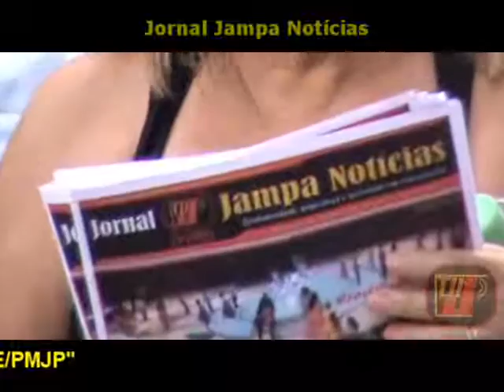SABADINHO BOM TEM ORQUESTRA DE CÂMARA E REGIONAL CARIOCOA TV JAMPA NOTÍCIAS - 03